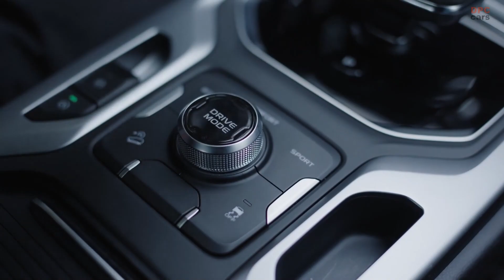China's First Electric Pickup Truck RADAR RD6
The Geely Group's Radar Auto RD6 electric pickup has officially launched for sale in China, marking the brand's first foray into the pickup market. This groundbreaking model can be preordered by Chinese consumers, as production has already commenced at the Zibo Smart Factory located in the Shandong Province.

Boasting a payload of 992 pounds, this revolutionary electric pickup's towing capacity remains undisclosed at this time. Three battery pack options are available to consumers, with the largest battery pack having an impressive capacity of 100 kWh. According to reports, this battery pack can provide a remarkable driving range of 392 miles on China's CLTC test cycle.

Moreover, the Radar Auto RD6 pickup also offers a smaller NMC battery with a capacity of 86 kWh, promising 341 miles of CLTC range. The third and final battery option is a 60-kWh LFP pack, which provides a range of 248 miles. All three battery options offer fast charging capabilities at a maximum rate of 120 kW.

However, it is important to note that the Radar RD6 electric pickup is equipped with a single motor powertrain that drives the rear axle, regardless of the battery pack selected. The motor delivers an impressive 268 horsepower, enabling the vehicle to reach a speed of 62 mph in only 6 seconds.

Notably, Geely emphasizes that the Radar Auto brand targets young urban buyers who enjoy weekend getaways to the beach or mountains, rather than catering to serious truck users. This unique lifestyle pickup is designed to suit the needs of a particular demographic.

In conclusion, the Radar Auto RD6 electric pickup's release represents an exciting advancement in the electric vehicle market, particularly for consumers who prioritize sustainability and style. With various battery pack options and a respectable payload capacity, the RD6 is an excellent choice for urbanites who require a versatile and practical vehicle.